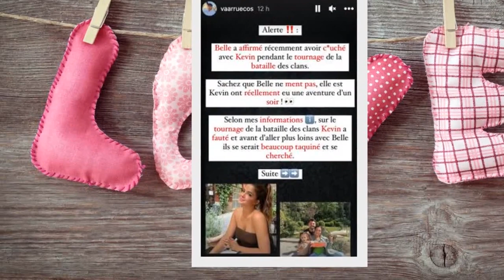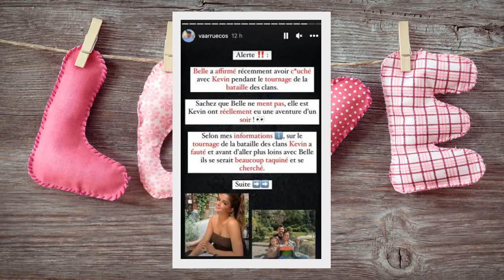“Des mains aux f*sses” : Kevin Guedj insistant avec Belle ?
“Des mains aux f*sses” : Kevin Guedj insistant avec Belle ? Nouveaux rebondissements dans l’affaire de tromperie  À en croire de nouvelles révélations, Kevin Guedj se serait montré très insistant envers Belle alors que leur histoire d'un soir vient d'être dévoilée.   En ce moment, tous les yeux sont rivés sur Belle. La candidate qui a participé à La Bataille des Clans a en effet fait une grosse révélation dans une vidéo Youtube tournée avec Bastos. Elle affirme notamment avoir couché avec Kevin Guedj dans la salle d’interview du tournage très tard dans la nuit, mettant ainsi en lumière la tromperie du jeune homme envers Carla Moreau. Accusée de mentir, la jolie brésilienne a réitéré ses propos. De son côté, le principal concerné ne semble pas vouloir se laisser salir.   C’est un film », a-t-il déclaré tout en précisant que Belle aurait menti à plusieurs reprises sur le tournage de La Bataille des Clans. Selon la blogueuse @mayamotv, Carla Moreau a elle aussi eu vent de cette tromperie : « Belle l’a raconté à plusieurs candidats pendant le tournage. Carla était AUSSI au courant. Elle n’a rien dit, elle a accepté. Comme d’habitude. » Cette fois-ci, c’est un autre blogueur qui s’est permis de faire de nouvelles révélations sur cette affaire.   Kevin Guedj très tactile avec Belle  Vaarruecos raconte que Belle et Kevin se sont « beaucoup taquinés » puis cherchés. « Par exemple, Kevin lui mettait des mains aux fesses pour jouer avec Belle ou même encore un jour Belle était à la mer et Kevin lui aurait dit ‘tu pointes des seins’, ou d’autres réflexions de ce style. » Un jeu dangereux qui les aurait donc menés à se rapprocher physiquement. C’est à la suite de ce fameux rapport que Belle aurait été évincée du programme, Carla étant par ailleurs « jalouse que Kevin regarde souvent Belle. » Décidément, cette histoire n’a pas fini de faire jaser.